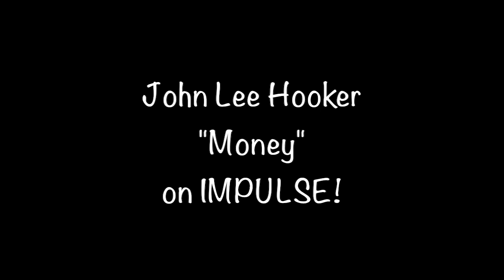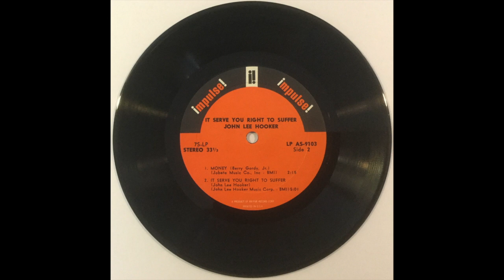John Lee Hooker "Money" from 1965 on IMPULSE! EP A-9103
John Lee Hooker "Money" from 1965 on IMPULSE! EP A-9103 b/w A1 "Country Boy", A2 "Bottle Up And Go", B2 "It Serve You Right To Suffer".